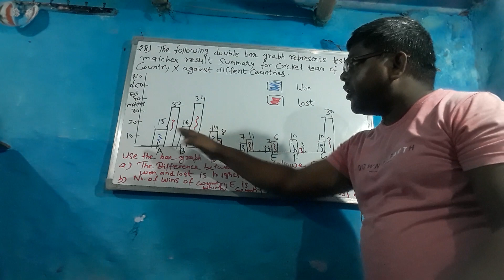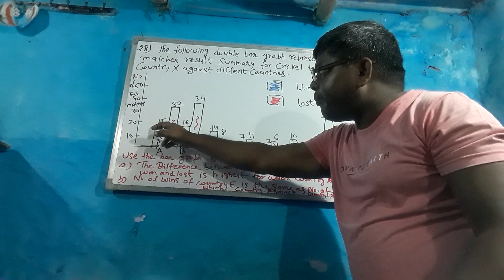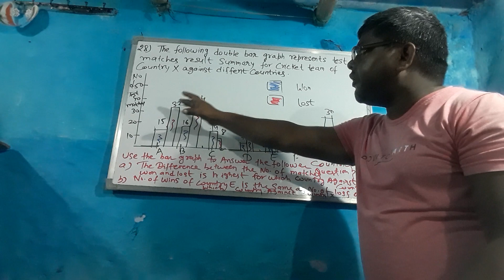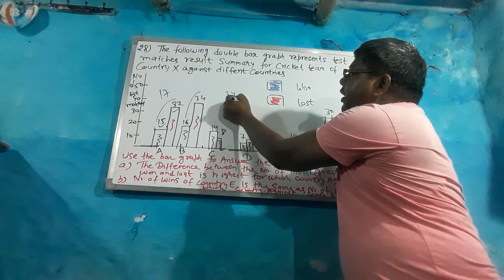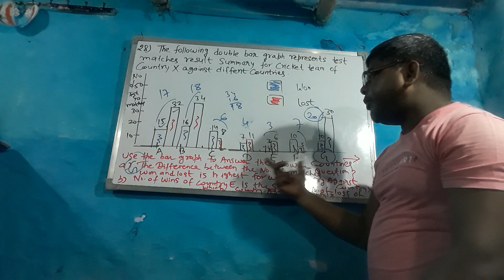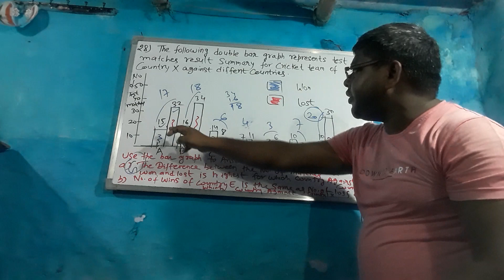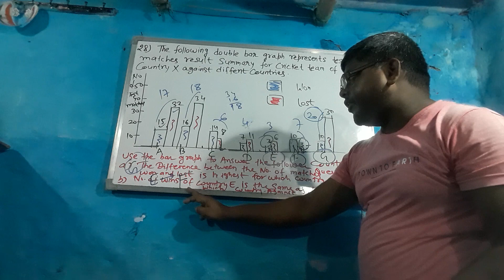|Half yearly examinations|| question No. 28|| Double bar graph|| won & lost||class 7 only students||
# paper set half yearly exam 2023 to 24.

# free learning video channel.

# Educational channel for mathematics.

# keep supporting my channel AVADHESH KUMAR.

# class 6th to 12 th students.

# short cut trick methods.

# long base solution by easy way.

# different type of questions with solution all competitions examinations.